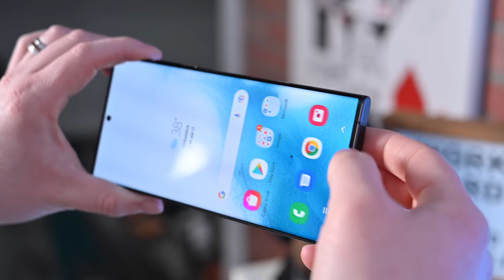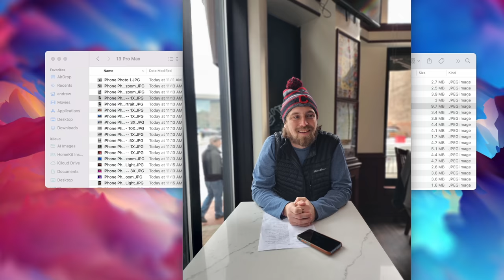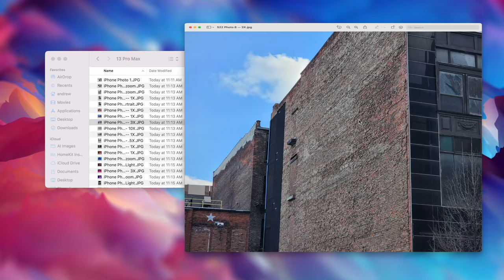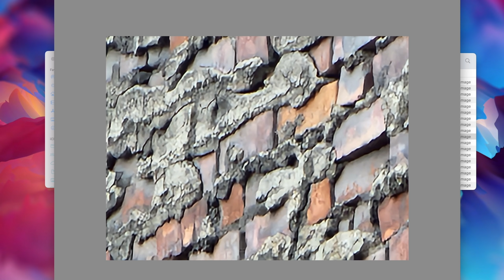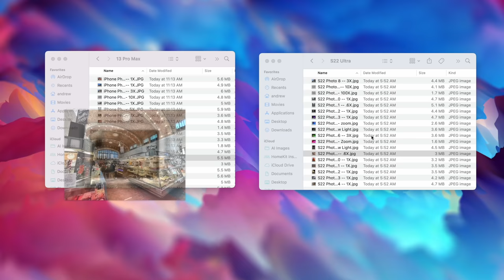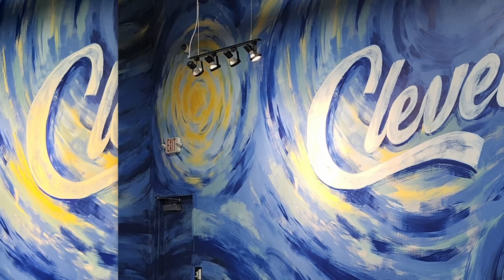S22 Ultra VS iPhone 13 Pro Photo Comparison! Which Has the BEST Cameras!?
These cameras continue to surprise. In this detailed comparison, I compare the Apple iPhone 13 Pro and iPhone 13 Pro Max wide, ultra wide, and telephoto lenses against the four cameras on the Samsung Galaxy S22 Ultra.

Let me know which one you think took the overall better photos!

Read more on comparing the iPhone 13 Pro and iPhone 13 Pro Max versus the Samsung Galaxy S22 Ultra

Pick up the Samsung S22 Ultra 👇
At Amazon

Purchases made through some store links may provide some compensation to AppleInsider.

Chapters ➡
0:00 Intro
2:01 Camera hardware comparison
5:24 In-depth photo compare